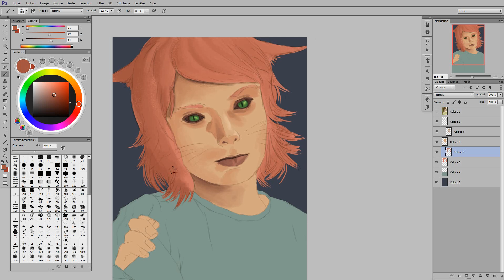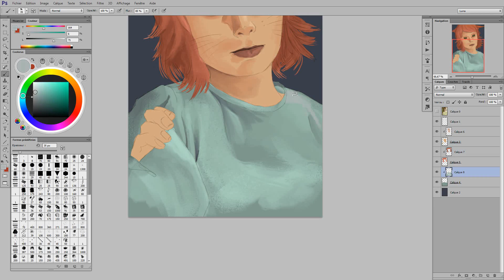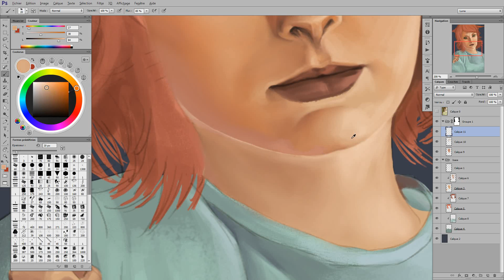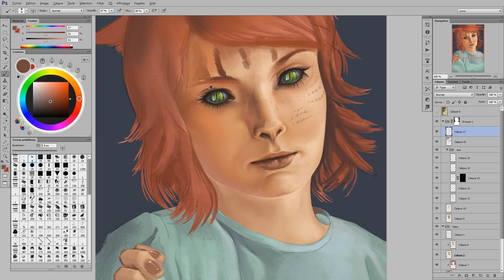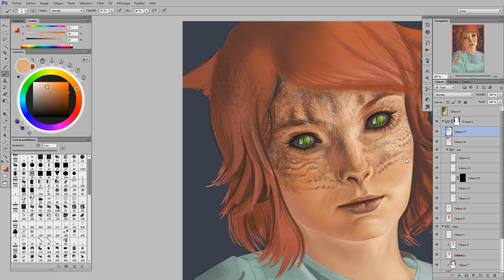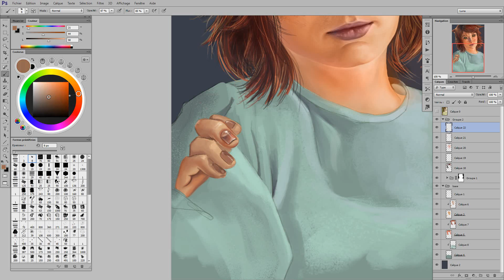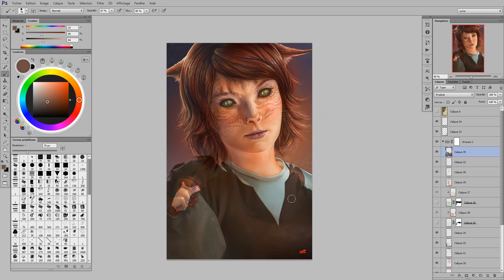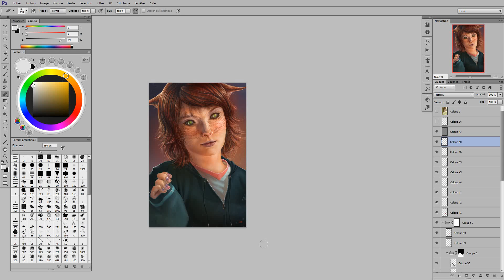Cat girl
Cat Girl for a comission work. Around 7h13 of work.